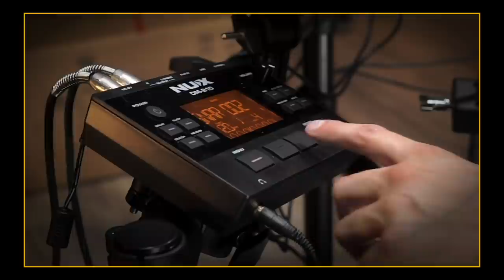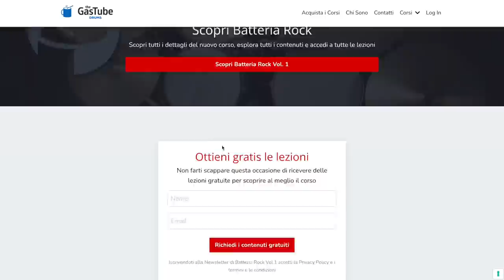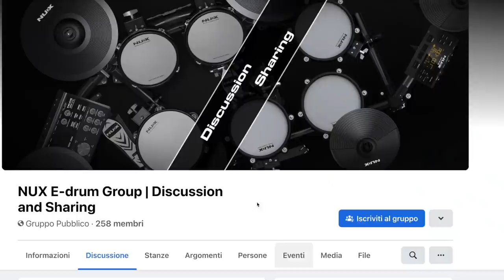VI REGALO UNA BATTERIA COMPLETA! | Giveaway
Vi regalo una batteria completa ragazzi! Grazie a Frenexport e NUX per aver reso possibile questo Giveaway e...vinca il migliore!

Per partecipare a questo Giveaway bisogna devi essere iscritto a questo canale e fare queste 3 semplicissime cose:
- Commenta il video con il tuo groove preferito Inserendo il nome utente o la mail con cui sei registrato a gastubedrums.it.

L'estrazione avverrà lunedì 11 aprile alle 21.00, qui su YouTube, in diretta!

♬ My gear:
Kits: